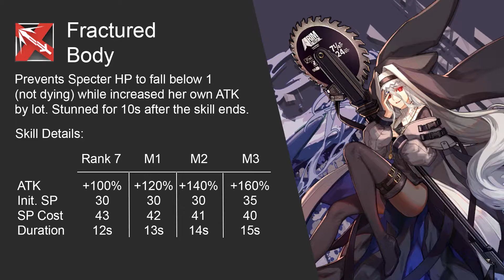『Arknights』 Immortal Madness | Know Your Operator: Specter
Having a maxed Specter can change the way you play ground unit
She's good for team combat or for holding lane by herself

But her usefulness mostly can only be shown when she reached E2